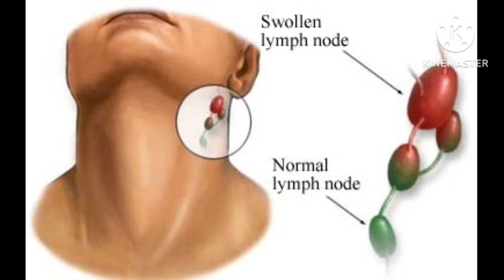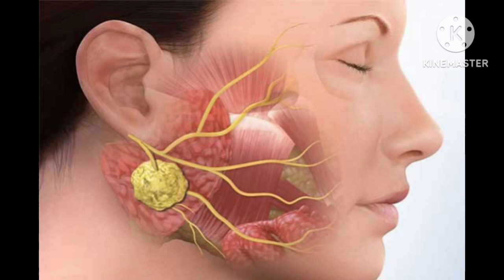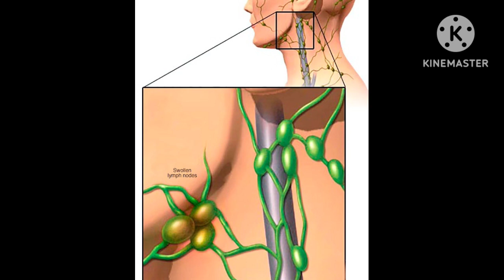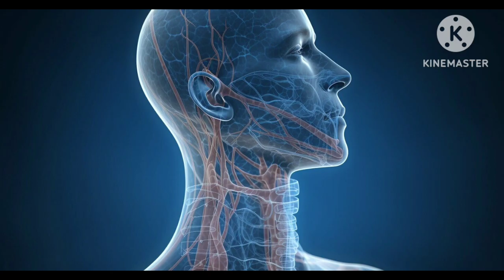382:ശരീരത്തിൽ കാണുന്ന ഈ കഴലകൾ പേടിക്കേണ്ടതുണ്ടോ?heartlymphnodes